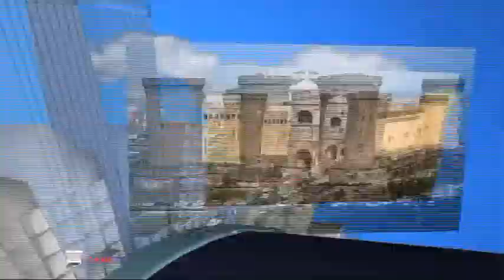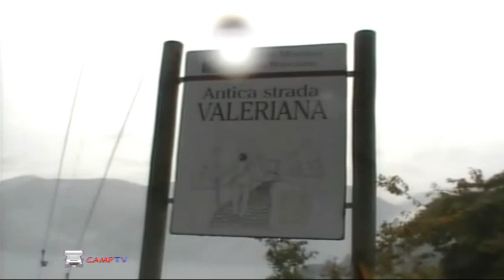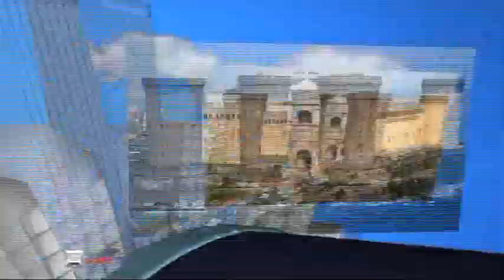Lombardia: Le piramidi di Zone